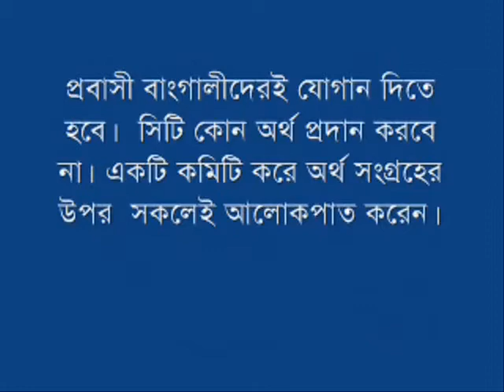Meeting on permanent Shahid Minar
Meeting on parmanent Shahid Minar